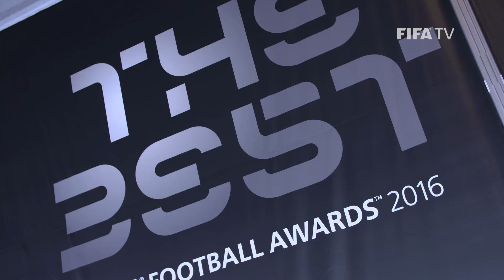FIWC Champion at The Best FIFA Football Awards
The crème de la crème of world football gathered in Zurich on 9 January to witness the presenting of the coveted platinum-coated trophies to the heroes of 2016. And thanks to his victory in the final of the FIFA Interactive World Cup 2016, Al-Bacha was there with them, having been invited to join the stars of the world game at The Best FIFA Football Awards following his virtual world title win last March.  Watch here how his day unfolded!